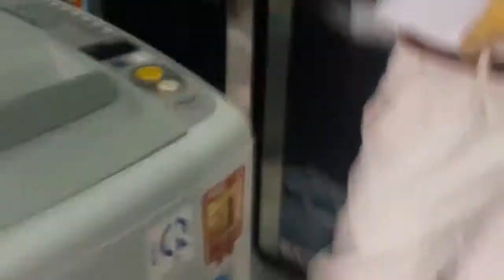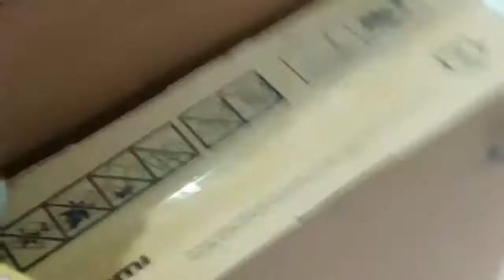Bé đi mẫu giáo( bé tôm và bé bum)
Bé đi mẫu giáo